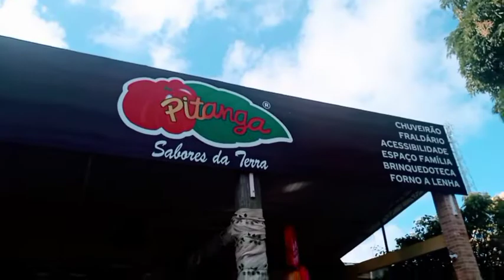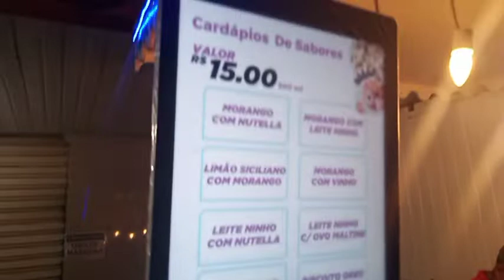vlog:Um dia em Porto de Galinhas comigo, muita diversão.